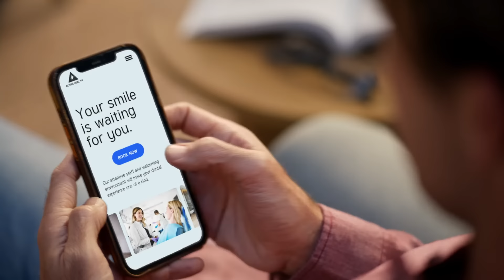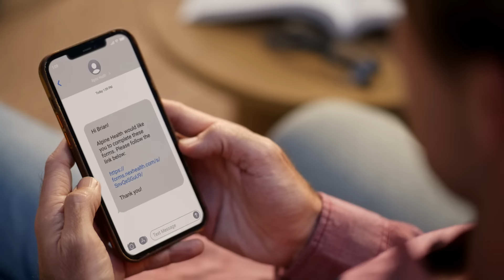What is NexHealth? The All-In-One Patient Experience Platform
NexHealth digitizes your patient experience end-to-end, helping patients get on the calendar, in the chair, and back for recare.